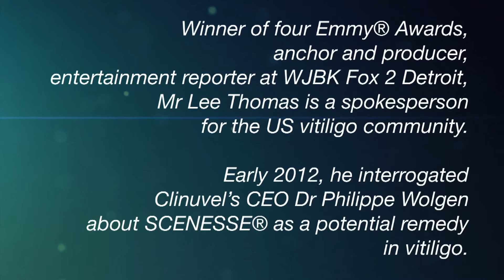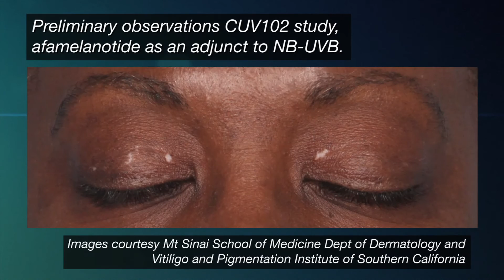Vitiligo trials of SCENESSE® -- Lee Thomas and Dr Philippe Wolgen, Part 2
Taking on Vitiligo, a depigmentation disorder of the skin.
In 2010, Clinuvel ventured into an area of dermatology where no other pharmaceutical company has yet succeeded, trialing a new drug, SCENESSE® (afamelanotide) in vitiligo as a combination therapy with narrowband ultraviolet B light therapy.
Winner of four Emmy® Awards, anchor and producer, entertainment reporter at WJBK Fox 2 Detroit, Mr Lee Thomas is a spokesperson for the US vitiligo community.
In this four part video series, shot in early 2012, he interrogated Clinuvel's CEO Dr Philippe Wolgen about SCENESSE® as a potential remedy in vitiligo.